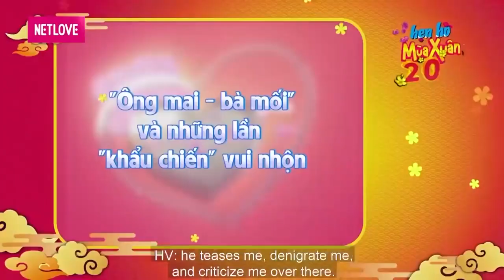Ông mai Quyền Linh bất ngờ dắt CÔ VỢ BẦU đại náo sân khấu khiến Quốc Thuận - Hồng Vân TÁ HỎA